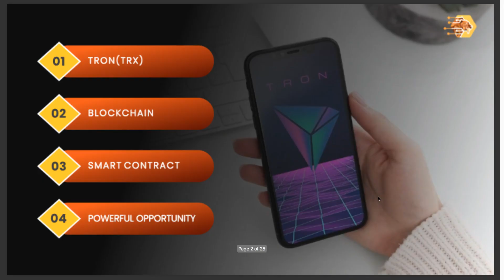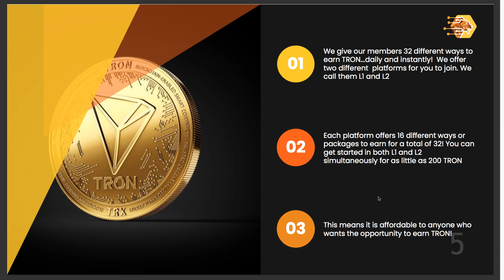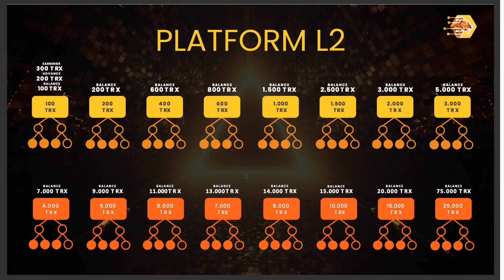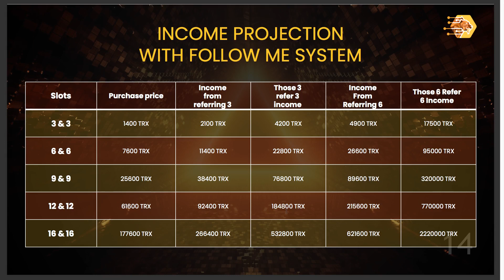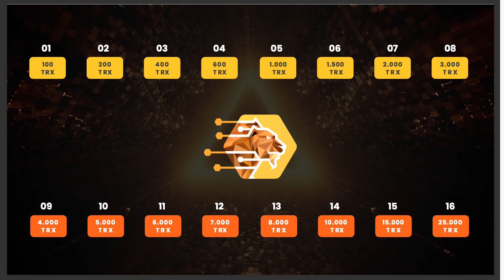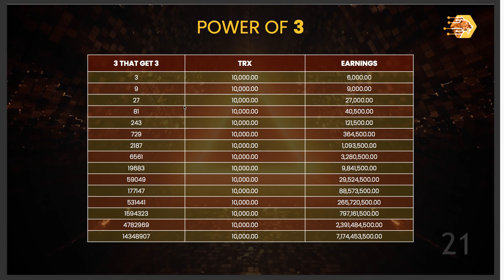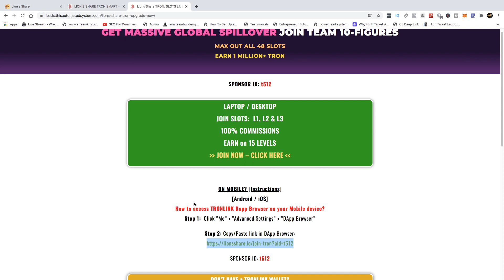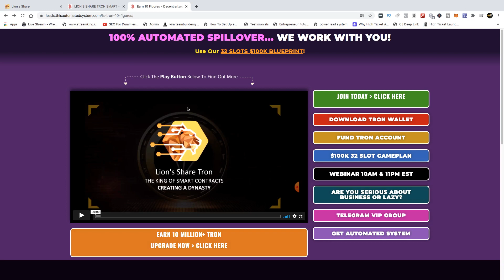Lion's Share Tron Smart Contract|Tron Defi Dapps|Road To 10 Million Tron Crypto Coin Presentation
Official Lion's Share Telegram Channel

💰 Lion's Share Tron L3 Compensation Plan (COMING SOON)

✔️This L3 package is where you can build a deep and wide organisation down 15 levels, earning 5%, 10% and 20% commissions along the way, the package pricing structure is the same as L1 and L2 from 100 Trx to 25000Trx. This is a game changer and will truly allow you to build a global organisation working with your teams many generations away from you, changing lives along the way. If you are in our Wealth Builders Elite Team and have your own teams, you won't lose your structures.

Lion's Share Tron Smart Contract Platform L3
How do i join lion's share tron
tron defi
defi tron
Lion's Share Tron Smart Contract|Tron Defi Dapps|how to make money online|Trading Crypto For Beginners
Lion's Share Ethereum L3